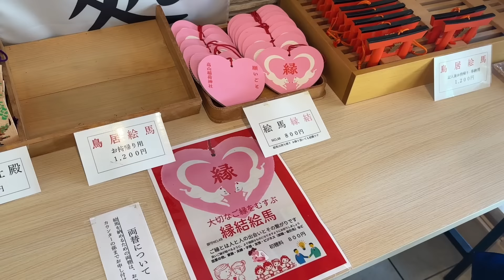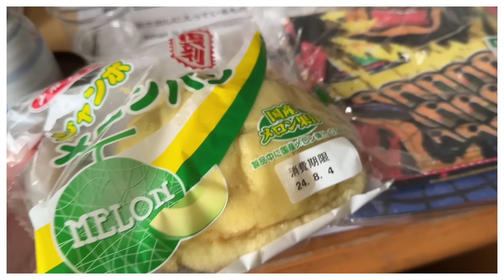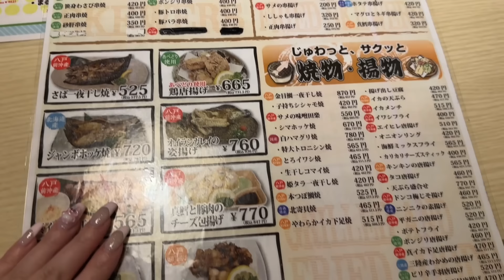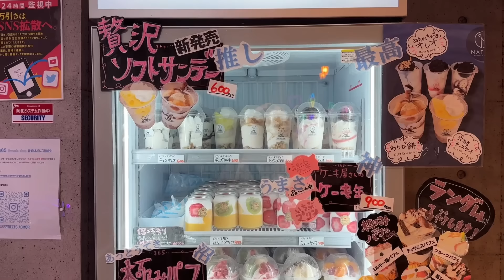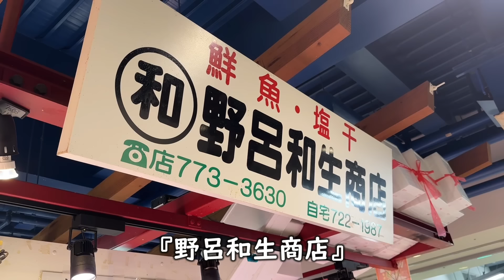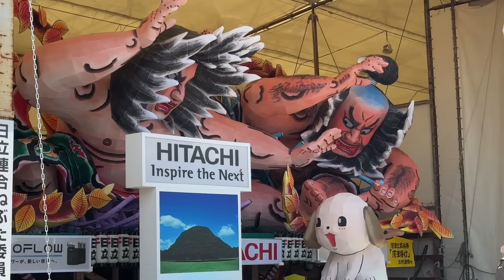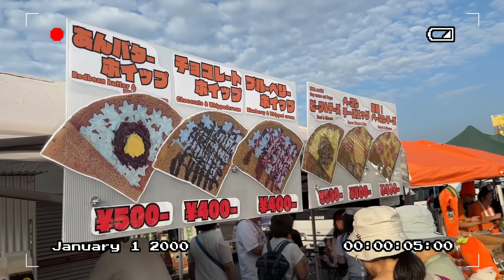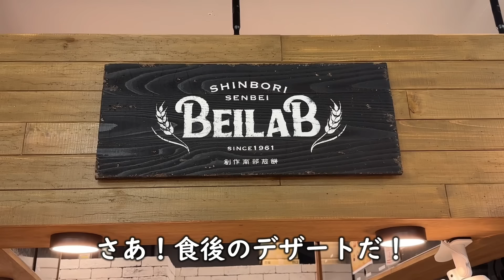【爆食vlog】青森でお母さんと爆食旅！ひたすら食べまくった3日間の記録🏮❤️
8月に撮影した動画です🎥
出すの遅くなっちゃってごめんね｡ﾟ(ﾟ´ω`ﾟ)ﾟ｡
今回は青森ねぶたと八戸三社大祭に行きましたが、他にも弘前ねぷたや五所川原立佞武多など青森には魅力的で素敵なお祭りが沢山あります🏮✨
いつかみんなも遊びに来てね〜！！🫶🏻💖